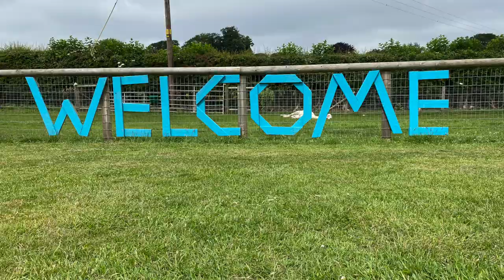A day in the life at the farm | Natalie-Jade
I hope you are all well, todays video is very special to me, as it is a tour and discussing Ian’s mobile farm!

Ian’s links:
Facebook:  Ian’s mobile farm

Nat X